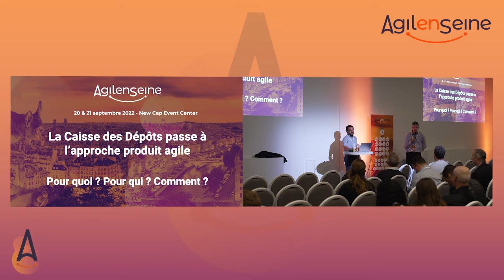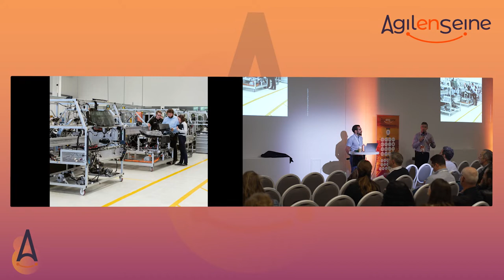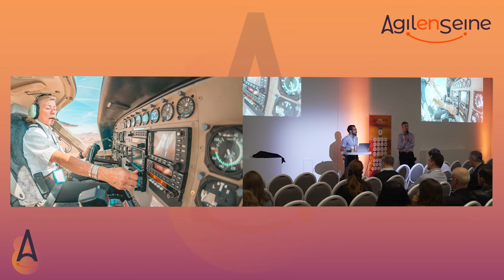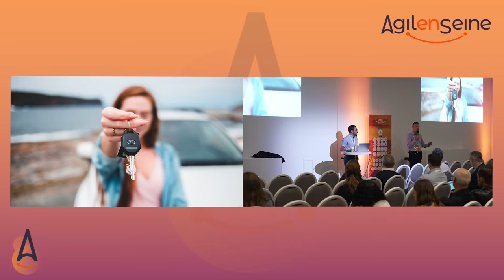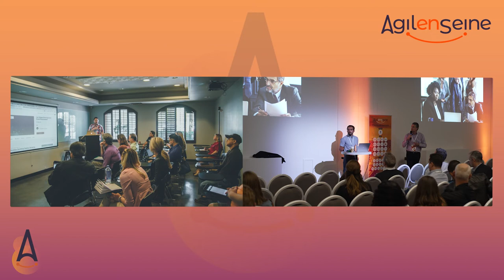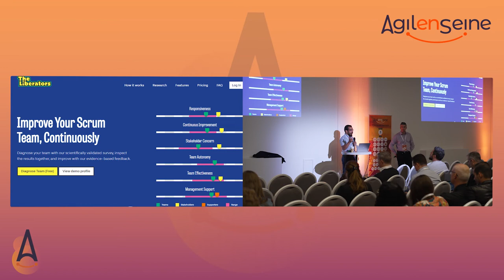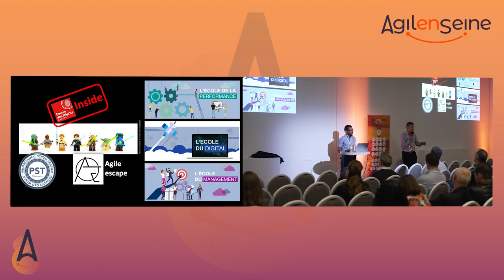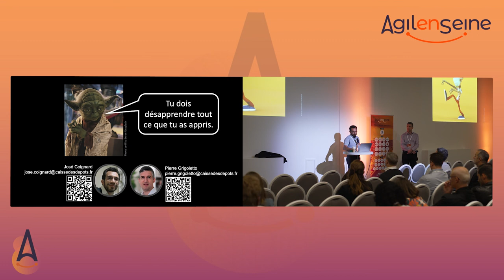AES22 - La caisse des Dépôts passe à l’approche produit agile Pour quoi Pour qui Comment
Agile En Seine 2022

Comment faire évoluer un mastodonte de 206 ans et d’environ 7500 personnes ?

« Ensemble, faisons grandir la France », résume notre vision d’entreprise.

Mais comment faire pour que la CDC continue, tous les jours, de répondre à cette vision ? De la manière la plus efficace possible dans un monde qui est de plus en plus rapide, de plus en plus numérique, où de plus en plus d’informations circulent ? Tout simplement, dans un monde VUCA.

Comme le dit notre Directeur Général, Eric Lombard « Être plus efficace pour la Caisse des dépôts, ce n’est pas pour augmenter nos résultats, ce n’est pas notre projet, être plus efficace ça permet d’être plus utile, de mieux contribuer à l’intérêt général ».

Recherche de l’efficacité, de l’efficience, mais comment ? Par l’agilité ? Connaissez-vous les phrases qui commencent par « Oui, mais… » ?

Comment embarquer tout le monde ? Comment viser les meilleurs résultats possibles ? Comment mettre en place un système qui évoluera de lui-même pour s’adapter continuellement à notre monde où l’incertitude est de plus en plus présente ?

Bref, comment transformer la CDC ?

Ce retour d’expérience, qui fera certainement écho à ce que vous pouvez vivre dans vos structures, vous fera découvrir la déclinaison opérationnelle de ce projet de transformation s’appuyant sur l’approche produit remettant nos utilisateurs au centre de nos préoccupations.